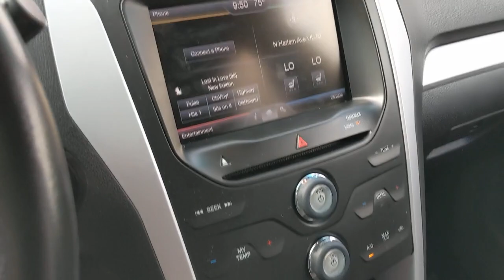2013 Ford Explorer Bourbonnais, Frankfort, Matteson, Manteno, Manhattan, IL 32234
Red Used 2013 Ford Explorer available in Bourbonnais, Illinois at Terry's Ford. Servicing the Frankfort, Matteson, Manteno, Manhattan, IL area.

Terry's Ford
363 N Harlem Ave

Ward's 10 Best Engines. Boasts 23 Highway MPG and 17 City MPG! This Ford Explorer boasts a Gas V6 3.5L/213 engine powering this Automatic transmission. Upper body-color/lower black front/rear bumpers, Unique cloth front bucket seats -inc: 6-way pwr seats, manual lumbar & recline, Trailer sway control.*This Ford Explorer Comes Equipped with These Options *Traction control, Tire Pressure Monitoring System, Terrain management system, SYNC w/MyFord voice-activated communications & entertainment system -inc: Bluetooth capability, steering wheel audio controls, USB port, audio input jack, 911 assist, vehicle health report *SYNC Services available w/additional annual subscription fee*, SOS post crash alert system, SIRIUS satellite radio w/6-month subscription *N/A in Alaska or Hawaii*, Silver roof rack side rails, SecuriLock passive anti-theft system, SecuriCode remote keyless entry w/keypad, Seat belts -inc: pretensioners, energy management system, adjustable height in 1st row.* This Ford Explorer is a Superstar! *Ward's 10 Best Engines, KBB.com 5-Year Cost to Own Awards, KBB.com Brand Image Awards.* See What the Experts Say!*As reported by KBB.com: If youre seeking the room and versatility of a big SUV, but dont like the idea of a poor-handling, fuel-thirsty land barge thats nearly impossible to park, Fords 2013 Explorer deserves a good look. Additionally, the Explorer has a beautifully-designed interior and is an IIHS Top Safety Pick.* Visit Us Today *Test drive this must-see, must-drive, must-own beauty today at Terrys Ford, 363 S Harlem Ave, Peotone, IL 60468.